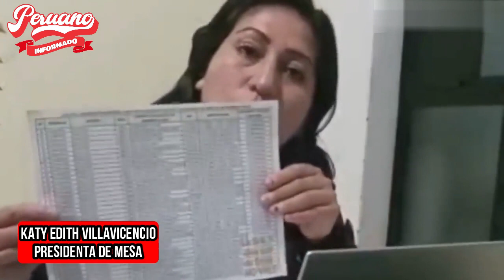¡CONTUNDENTE! PRESIDENTA DE MESA EN AYACUCHO DESMINTIÓ A KEIKO FUJIMORI TRAS DENUNCIA DE FIRMA FALS4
📌 Únete a nuestro grupo de WhatsApp para compartir noticias o denuncias